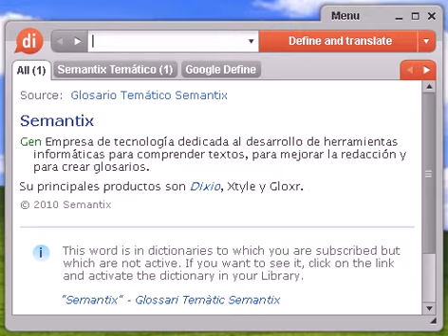Definición de introito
introito, diccionario, definición, significado, español, castellano, dixio, introitos